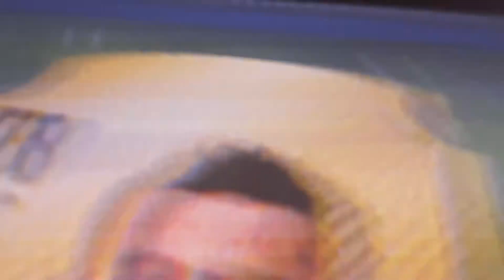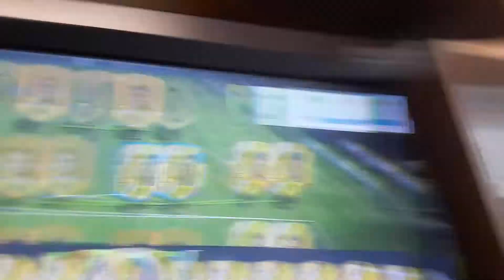Mañana o hoy video de fifa 18